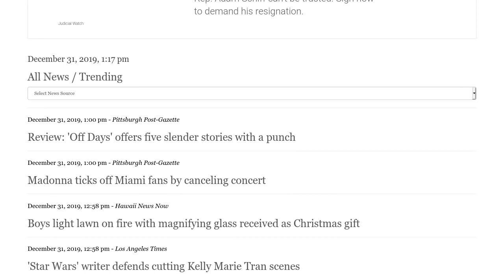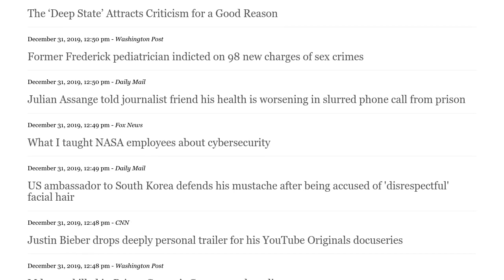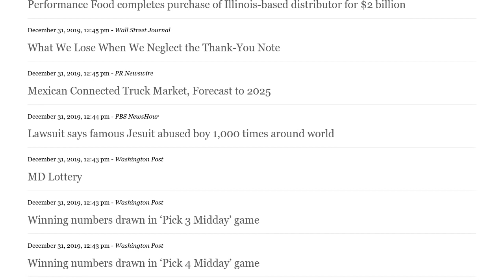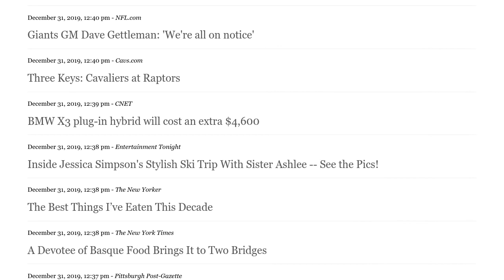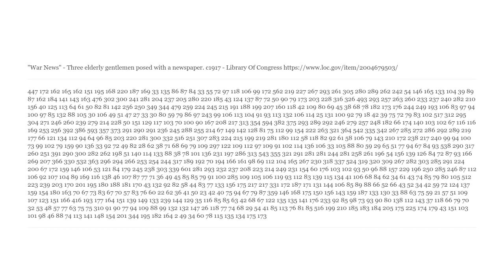Free Scrolling Video Of Website - Current News New Year's Eve 12/31/2019 - visitnewplaces.com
This product will soon be available as an extra to customers of visitnewplaces.com. It's a full length scrolling video in HD. Samples will be posted online.